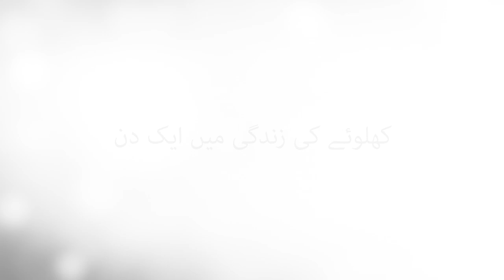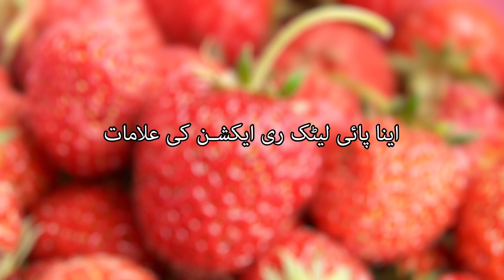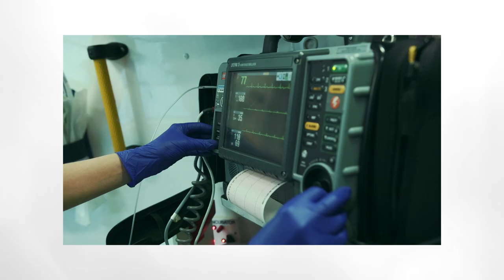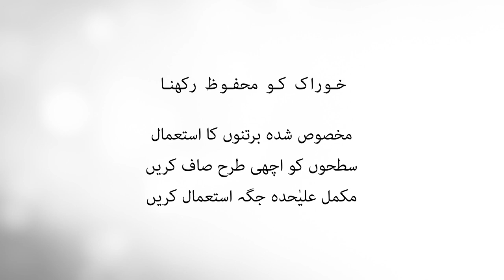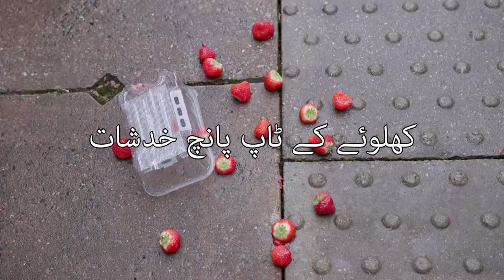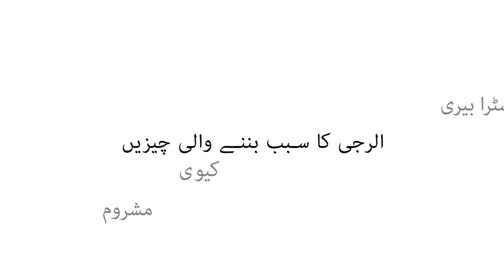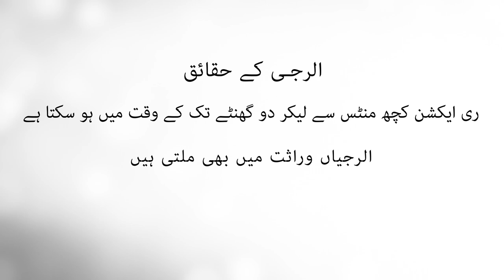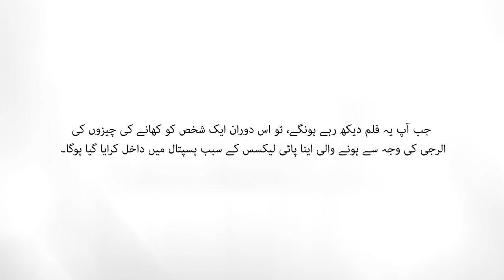Allergen Chloe video - Urdu (no subtitles)